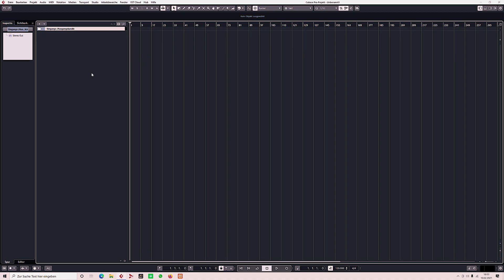KAKO NAPRAVITI POVRATNU GITARU NA PA4x (i ostale PA Serije) | Mladjo Mutlak - Tutorial - Novi Format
Dragi prijatelji,
danas vam predstavljam jedan sasvim drugi klip na kanalu!
- Kako napraviti povratnu Gitaru na PA4x?

Namjerno sam posvetio vise vremena i price u ovom klipu da bi svi razumeli i da cuju original zvuk ali i wav. Mogao sam da objasnim u 30 sekundi u cemu je fora, ali sam ipak ulazio 200% truda i ljubavi u ovaj klip.
Nezelim da krijem neke "nove fore" od kolega i drugara zato sto i sam znam kako je inace, a izemdju ostalog sve se nekad provali i dobije...  :D

Ako vam se svidja ovaj "format" tj. Tutoriali kako napraviti neke cake na klavijaturi onda mi napisite u komentarima dali ste za i mnogo bi mi znacilo da zapratite moj youtube kanal.

Uzivajte u klipu!
Podjelite, lajkujte, komentarisite i predplatite se na kanal :D